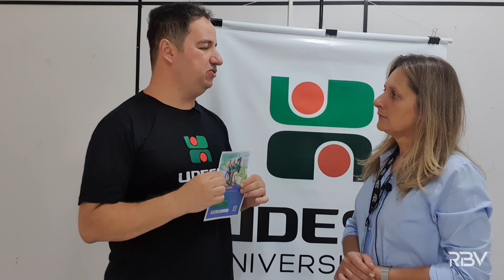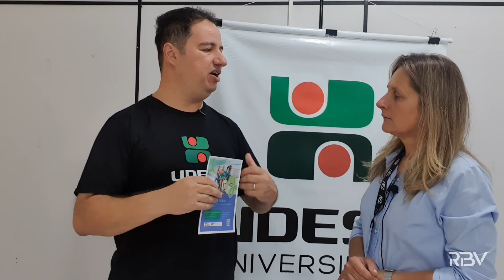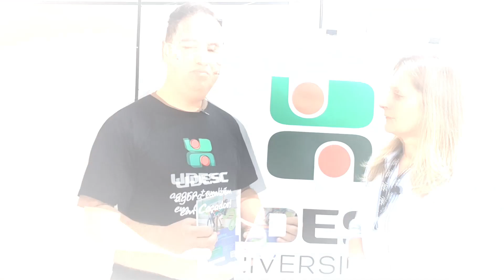Vestibular da UDESC tem dois cursos superiores com inscrições abertas em Caçador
A Universidade do Estado de SC, UDESC - está com inscrições abertas para o vestibular. Lembrando que a instituição iniciou no ano passado as atividades do Campus Meio-Oeste, localizado em Caçador, com dois cursos superiores.